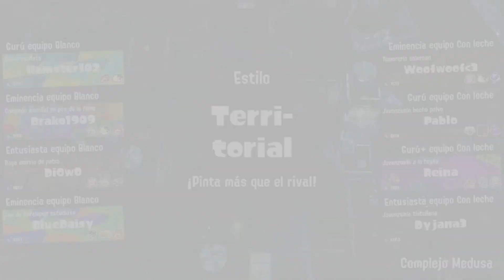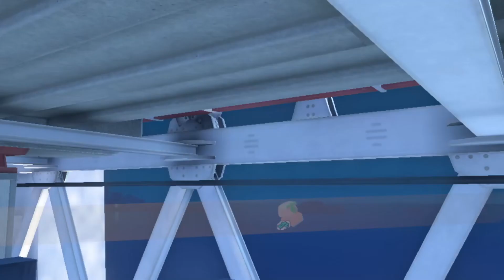Splatoon 3 #4: Splatfest! White chocolate time!